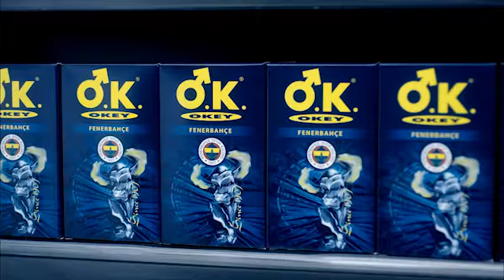Okey Taraftar - Fenerbahçe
OKEY Fenerbahçe ile her anında, bu sevda senin yanında!